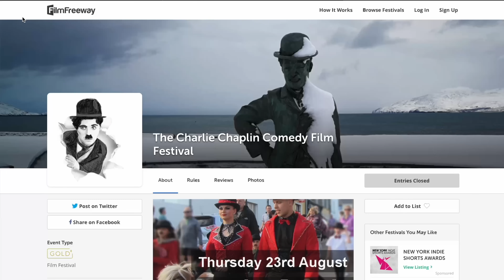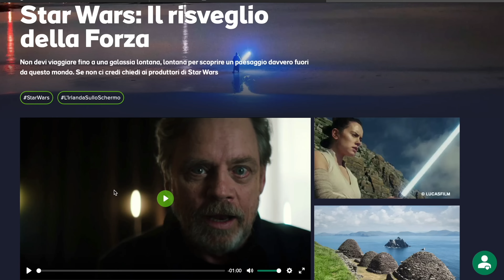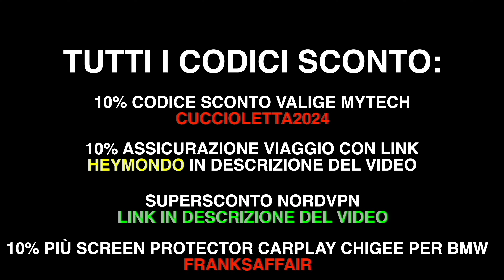SPENDO TROPPO perché NON sa FARE i CONTI - RING OF KERRY IRLANDA IN MOTO (S2 - EP13)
Oggi andiamo tutti insieme alla scoperta di una delle zone più belle dell'Irlanda...

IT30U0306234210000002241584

CUCCIOLETTA2024

Ps: per acquistare il terzo libro "Cento giorni in Patagonia"